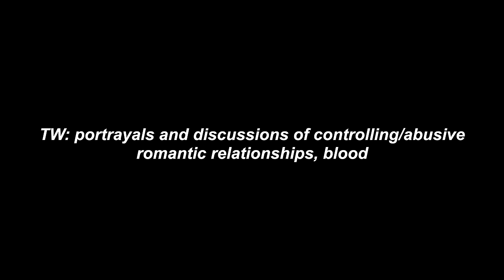Exploring Paranormal TikTok POVs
hello and happy halloween, my sinners! my bestie @winterpior4945 and i decided to team up once again. this time, we explored the very odd world of vampire and werewolf POVs. we managed to go through all 5 stages of grief by the end of the video.